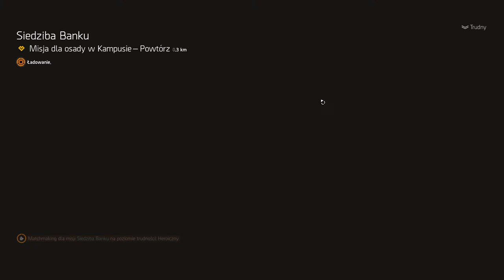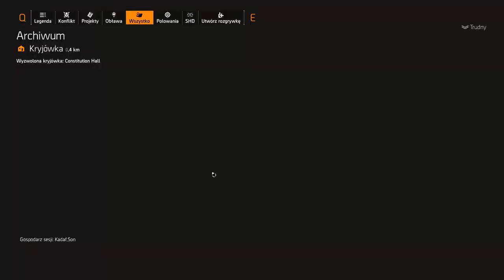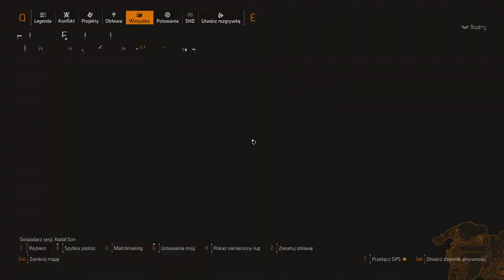The Division 2 - SEZON 2 rozpoczęty!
Oficjalnie dzisiaj zaczyna się sezon 2, a wraz z nim kolejne aktywności, w tym nowa obława na zbuntowanych agentów. Zapraszam do zajrzenia!